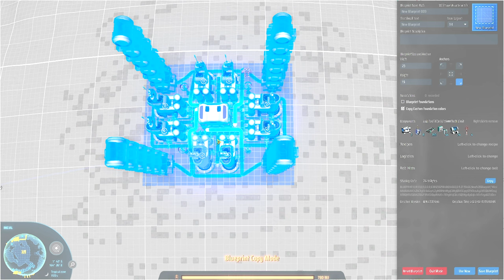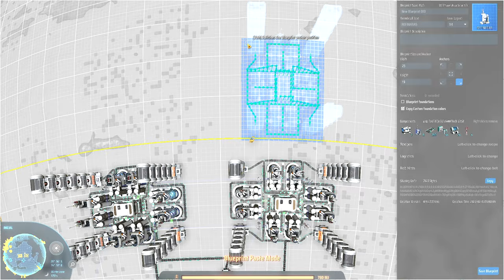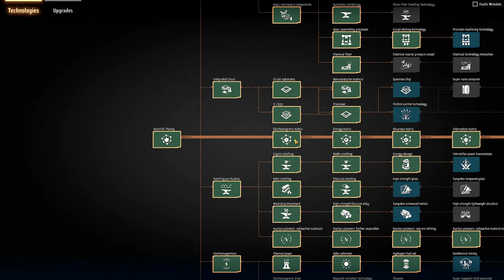💫Dyson Sphere Program GB - É pra refinar? Então toma!!! EP12